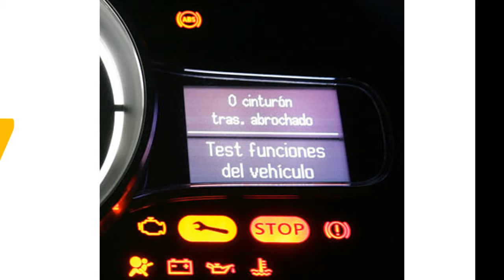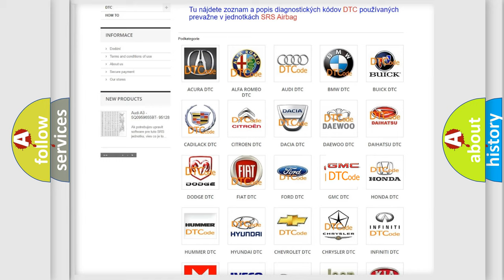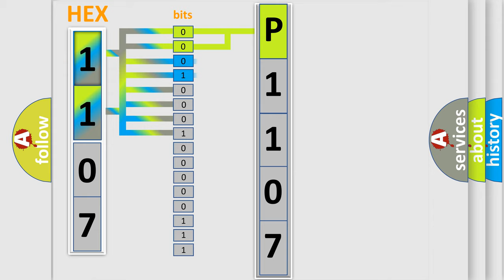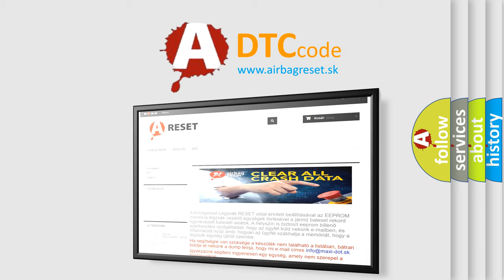DTC GMC P1107 Short Explanation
Contents:
0:21 Basic DTC analysis according to OBD2 protocol standard.
1:48 Insight into programming
2:58 A diagnostically understandable description of the Diagnostic Trouble Code
3:05 Basic error definition

Make:
GMC
Code:
P1107
Definition:
Passenger Presence Module Incorrect Component Installed (sets in the SDM)
Description:
Ignition voltage is between 9-16 volts.
Cause:
The SDM sets this DTC when the SDM has received a message from the passenger presence module which indicates a mismatch between the SDM and passenger presence module.There is either an incorrect SDM or passenger presence module installed on this vehicle.